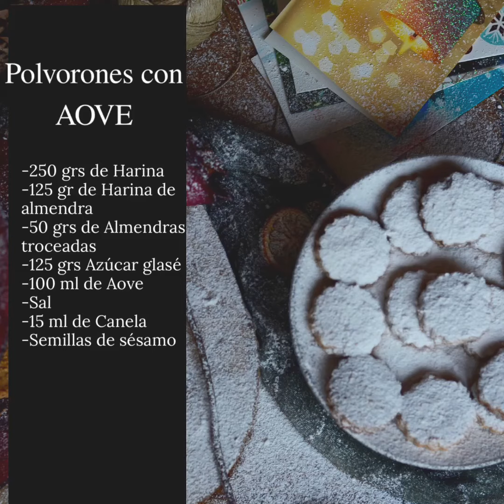Como hacer polvorones con AOVE, el paso a paso en menos de un minuto.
Video corto y visual de como hacer polvorones caseros con AOVE , facilisimo y exquisitos